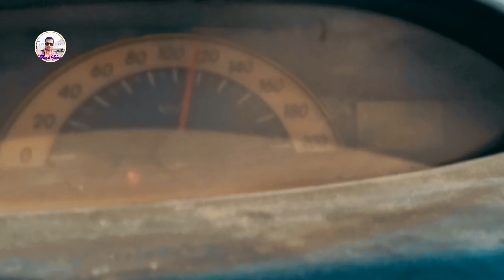Makkah Jeddah Highway In Saudi Arabia